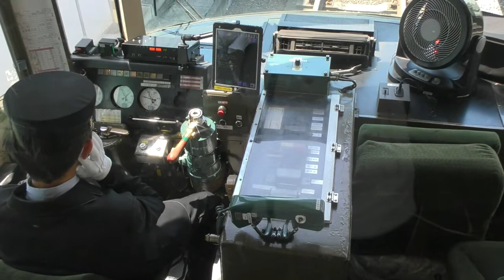ゆふいんの森3号別府行き（番外２）前面展望 大分→別府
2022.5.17 ~ 大分を出発した列車は別府湾を右に見ながら終着の別府へ向かいます。